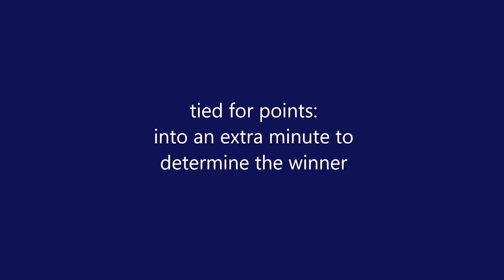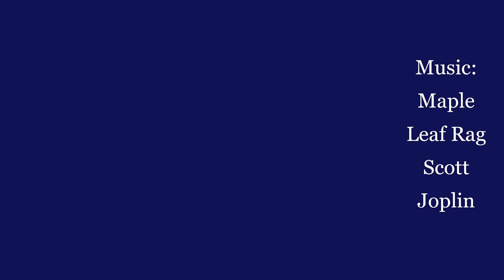JP Wrestling pin in overtime